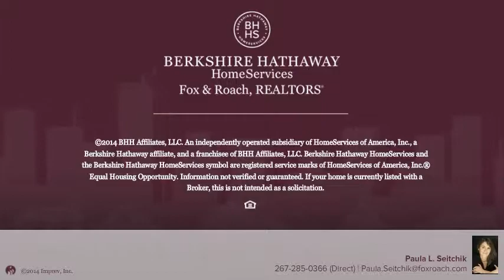829 PENLLYN PIKE SPRING HOUSE, PA 19477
Paula L. Seitchik Berkshire Hathway HomeServices, Fox & Roach - Chestnut Hill
6 beds 3.1 baths